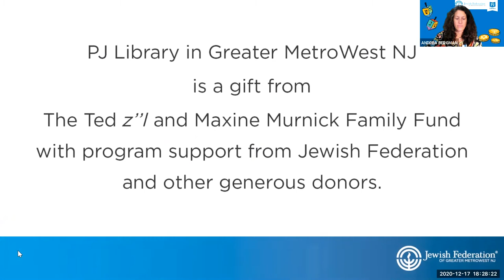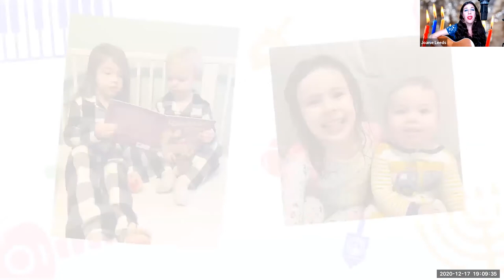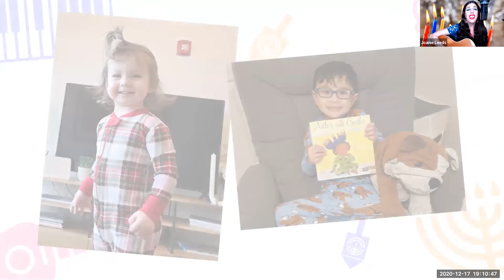PJ Hanukkah Pajama Party with Joanie Leeds